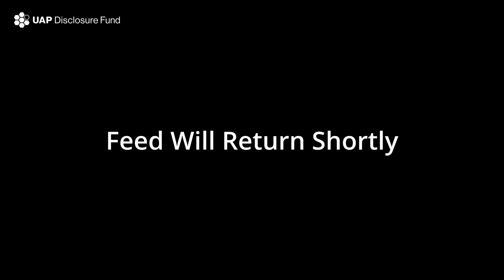UAP & Innovation: Full Q&A with NASA's Gold & VC Brady-Estevez | House Panel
Full Q&A from the "Understanding UAP Science, National Security, and Innovation Panel," moderated by Lue Elizondo, featuring Mike Gold (Fmr. NASA Associate Administrator for Space Policy & Partnerships) and Anna Brady-Estevez (Founding Partner, American DeepTech; Fmr. NSF/SBA Program Director).

She stresses the US risks being left behind if it doesn't make transformational investments in space, contrasting China's view of space station costs with vital infrastructure. She also highlights her former role at NSF funding UAP science and the support from agency leadership. Brady-Estevez asserts that real, meaningful technologies (like lasers and semiconductors) have allegedly emerged from UAP programs, impacting trillion-dollar industries.

Mike Gold, a former member of the NASA UAP Independent Study Team, focuses on two key recommendations: using AI/ML to analyze NASA's archives for UAP data and leveraging NASA's Aviation Safety Reporting System (ASRS) for commercial pilot UAP reports. He expresses disappointment with the FAA's handling of pilot reports and emphasizes the wealth of data to be gained from commercial space democratization. Gold also addresses the severe stigma within academia and government agencies like NASA, where careers can be threatened merely for researching UAP, calling for Congress's help to overcome it.

Lue Elizondo concludes with recommendations for an annual National Intelligence Strategy and National UAP/Drone Strategy, and proposes an annual public forum like this one.

Panelists:

Lue Elizondo (Moderator)
Mike Gold (Fmr. NASA Assoc. Admin.)
Anna Brady-Estevez (American DeepTech, Fmr. NSF/SBA)

YouTube Chapters:

0:00 - Elizondo Q for Brady-Estevez: Gov Official on Manipulating Space-Time?
0:20 - Brady-Estevez: Public Funding; Experts (Mossbridge, Puthoff)
0:50 - Brady-Estevez: China's Call for Collaboration (Space-Time, Gravity, Alien Life)
2:00 - Brady-Estevez: China's Space Investment vs. US; Risk of Being Left Behind
3:10 - Elizondo: Time for Only Two Quick Questions
3:45 - Elizondo Q for Brady-Estevez: How Can NSF Help Gov on UAP?
4:05 - Brady-Estevez: NSF's Publicly Visible Forward Stance, Funding UAP Science
4:30 - Brady-Estevez: Left Gov to Build; Great Interagency Support
5:05 - Elizondo Q for Gold: NASA UAP Study Recommendations & Implementation?
5:25 - Gold: Focus on Two Recs: AI/ML for NASA Archives; Pilot Reporting
5:45 - Gold: Disappointment with FAA on Commercial Pilot UAP Reports
6:05 - Gold: Leverage NASA's Aviation Safety Reporting System (ASRS)
6:45 - Gold: Democratization of Space, Commercial Data (Blue Origin, etc.)
7:05 - Gold: Need Raw Data from NASA (Timestamps, Format for Research)
7:35 - Brady-Estevez: Public Interagency Content (Space Disruptors Day, Ecosystem Futures)
8:05 - Gold: Less Optimistic on Gov Adoption; Stigma at NASA, Careers Threatened
8:35 - Gold: Call for Congress to Help Overcome Stigma for Objective Science
8:50 - Brady-Estevez: Advantage of Prior Studies; Gov Opportunity, Private Sector Moves
9:15 - Brady-Estevez: Real Tech from UAP Programs (Lasers, Semiconductors - $6.5T Industry)
10:45 - Gold: Need to Engage Public (Beyond UAP Bubble, "Accidental Truth" Movie)
11:20 - Elizondo: Final Thoughts - Recommends National UAP/Drone Strategy
12:10 - Elizondo: Proposes Annual Public Forum Like This
12:40 - Elizondo: Urges Public to Support Congressional Members on UAP
13:15 - Elizondo: Thanks to Members of Congress for Facilitating Event
13:45 - Elizondo: Thanks to Audience & Media
14:05 - Closing Applause & Adjournment